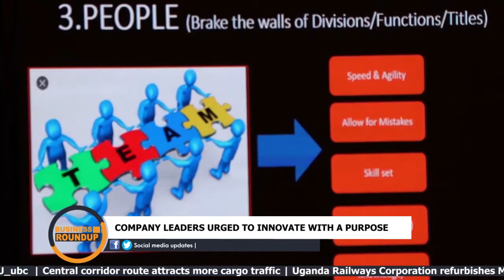CORPORATE INNOVATION SUMMIT KAMPALA 2020 - INNOVATING WITH A PURPOSE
Company leaders have been urged to build innovation capabilities within their organizations.
This was at the inaugural corporate innovation summit on the theme “building a culture of innovation fueling business and economic recovery”.